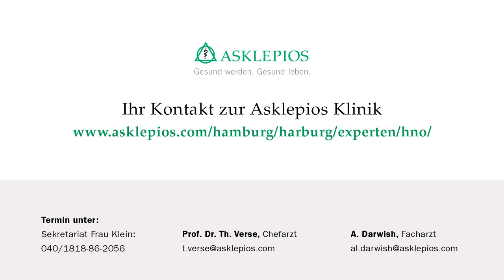Bei welchen Schlafstörungen hilft ein Zungenschrittmacher? | Asklepios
Nächtliche Atemaussetzer, Schnarchen, chronische Müdigkeit: Das Team der Klinik für HNO-Heilkunde, Kopf- und Halschirurgie des Asklepios Klinikum Harburg unter der Leitung von Chefarzt Prof. Dr. Thomas Verse behandelt jährlich mehr als 500 Patienten mit Schlafbeschwerden wie obstruktiver Schlafapnoe (OSA). Die HNO-Experten bieten ein umfassendes Therapiespektrum an – dazu gehört auch die moderne Therapieform mittels „Zungenschrittmacher“.